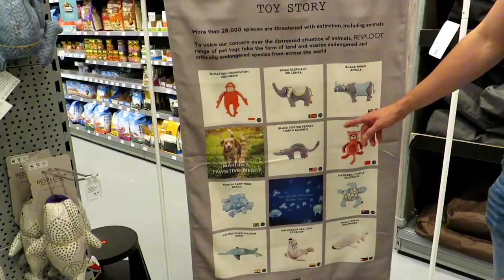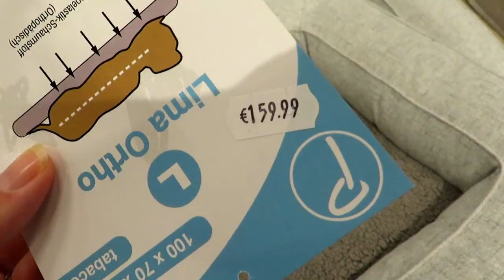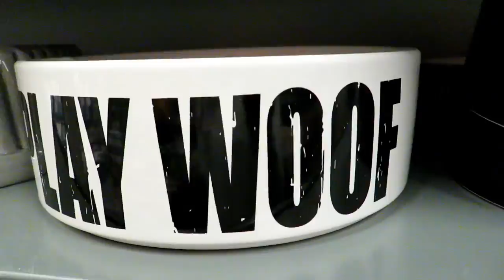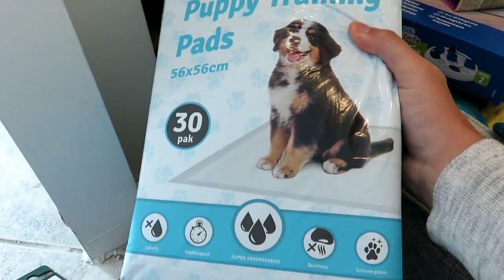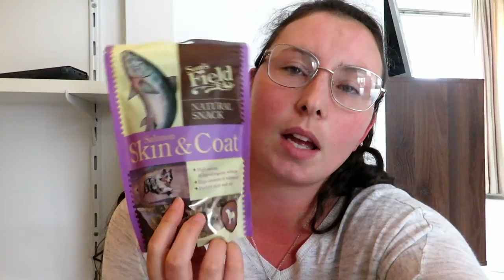PUPPY VLOG! 🐶 Getting our Border Collie Puppy Whiskey!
Picking up our new puppy - an eight week old border collie! Bringing our puppy home for the first time.